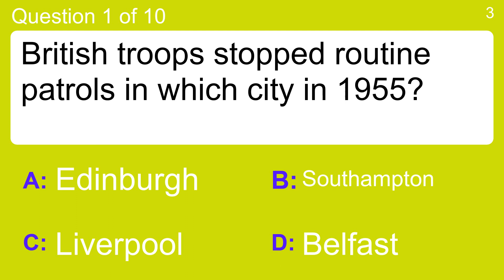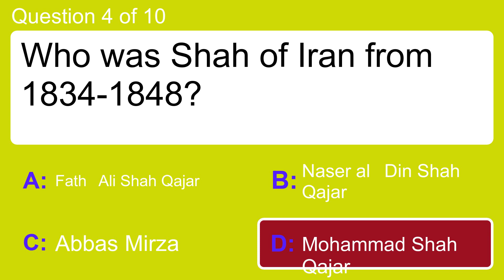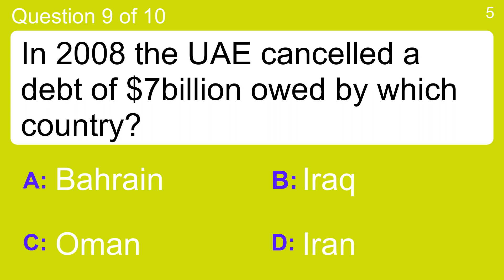History Quiz (Medium Difficulty)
Question 1 : British troops stopped routine patrols in which city in 1955?
 Answer a: Belfast
 Answer b: Edinburgh
 Answer c: Liverpool
 Answer d: Southampton

Question 2 : Complete the name of the ruler of the Persian Empire. Cyrus ...
 Answer a: … The Great
 Answer b: … The God
 Answer c: … The Good
 Answer d: … The Golden One

Question 3 : In what year did the French Revolution begin?
 Answer a: 1589
 Answer b: 1689
 Answer c: 1789
 Answer d: 1889

Question 4 : Who was Shah of Iran from 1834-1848?
 Answer a: Abbas Mirza
 Answer b: Fath‑Ali Shah Qajar
 Answer c: Mohammad Shah Qajar
 Answer d: Naser al‑Din Shah Qajar

Question 5 : At age 18 who was a mechanic for the British Military?
 Answer a: Margaret Thatcher
 Answer b: Prince Charles
 Answer c: The Queen of England
 Answer d: Tony Blair

Question 6 : Who did John Stuart Mill marry in 1851?
 Answer a: Harriet Taylor
 Answer b: Hannah Taylor
 Answer c: Henrietta Taylor
 Answer d: Hilary Taylor

Question 7 : What year was Abraham Lincoln's first child born?
 Answer a: 1843
 Answer b: 1840
 Answer c: 1841
 Answer d: 1842

Question 8 : When did Morocco join the United Nations?
 Answer a: 1956
 Answer b: 1965
 Answer c: 1971
 Answer d: 1945

Question 9 : In 2008 the UAE cancelled a debt of $7billion owed by which country?
 Answer a: Bahrain
 Answer b: Iraq
 Answer c: Iran
 Answer d: Oman

Question 10 : Kut was a battle location in which country during the war?
 Answer a: Cairo
 Answer b: Egypt
 Answer c: Mesopotamia
 Answer d: Turkey